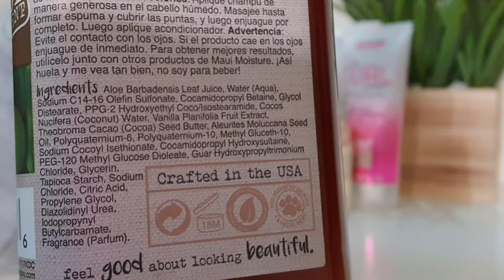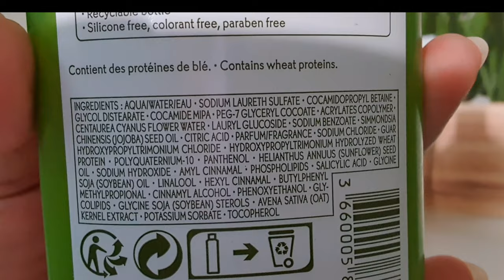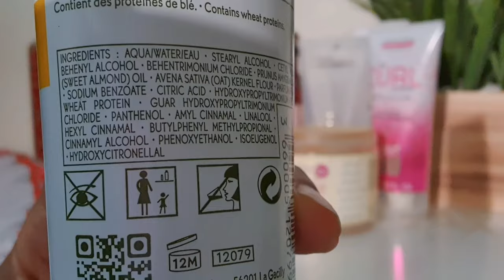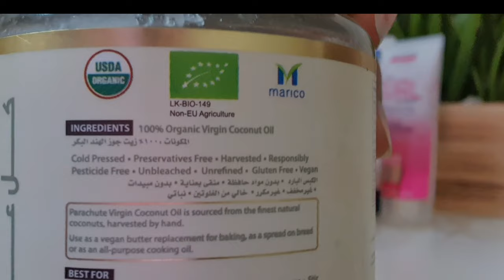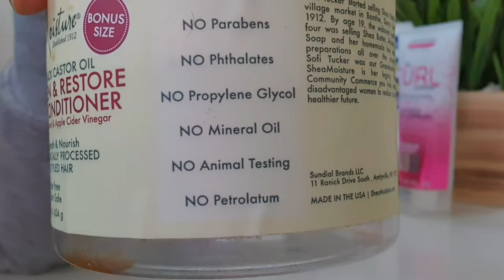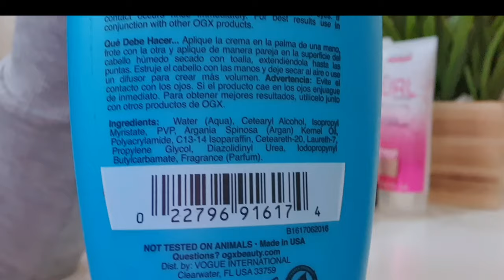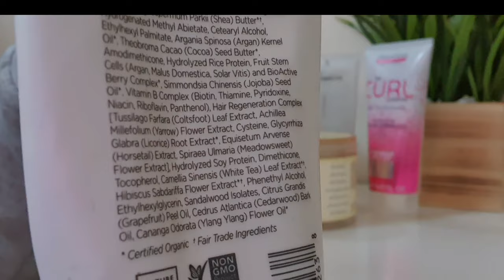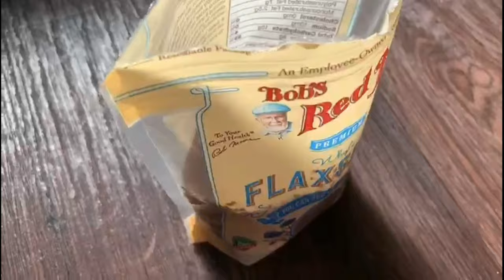مفضلاتي لمنتجات الشعر الكيرلي لعام 2019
منتجاتي المفضلة لعام 2019, كل هذي المنتجات ترطب، تغذي و تحدد تموجات الشعر. البراندس اللي ذكرتها تشمل sheamoisture, maui moisture, , OGX, Eves Roches, the curl company, Aphoge, وغيرهم، كلها شركات رائعة توفر منتجات للشعر الكيرلي.
💛marooncurls

‏‎♡ خصائص شعري ‎♡

نوع ٣b
مرتفع المسامية يميل للمعتدلة
كثيف
سماكة الشعر متوسطة وخفيفة

‎انستجرام: @marooncurls

‎♡ المنتجات اللي ذكرتها و من وين شريتها ‎♡

- شامبو و بلسم ماوي مويستر بالفانيليا
سنتر بوينت

-شامبو وبلسم القمح من ايف روشيه
الفروع اللي اعرفها في سلام مو وتالا مول

-معالج البروتين من افوجي
Aphogee Serious Hair Care Double Bundle (Balancing Moisturizer and Twostep Protein Treatment).

- زيت جوز الهند من باراشوت
اسواق بنده

-كريم الأرجان من OGX
بعض فروع النهدي، صيدليات وايتس الكبيرة، بعض فروع سنتر بوينت

-كريم-جل ذا كرل كومباني
صيدلية النهدي